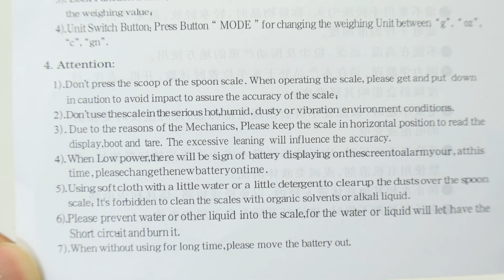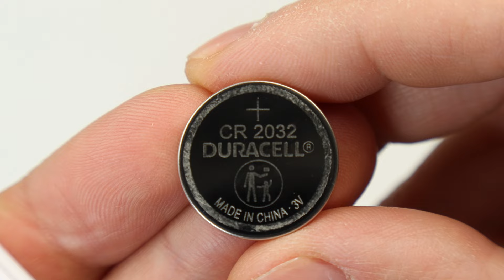Electronic Measuring Spoon Scale Unboxing & TEST - Kitchen Gadgets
Electronic Measuring Spoon Scale TEST - from Aliexpress

Aliexpress shop

LCD Digital Measurement Adjustable Weighing Spoon Kitchen Scale Electronic Measuring Spoon G Coffee Powder Scale Baking Scale